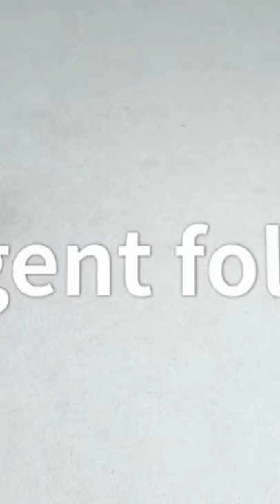Rc dreamer Remote Control Robot Dog Toys Programmable Walk Bark Follow Robotic Puppy Gesture Sensing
Below Links are the items Video links from AliEXpress and Amazon Store...

5. Rc dreamer Remote Control Robot Dog Toys Programmable Walk Bark Follow Robotic Puppy Gesture Sensing Electronic Pets with LED Eyes Gift for Boys Girls 3, 4, 5, 6-Year-Old:

1. RC Toys Remote Control Car for 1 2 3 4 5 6 Year Old Baby Toddlers Children STEM RC Cartoon Race Car Toys for Kids with Music and Lights RC Car Christmas Birthday Gifts Boys Girls

2. Toys for 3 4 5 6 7-Year-Old Boys, Remote Control Car Toys for Kids RC Trucks Toy for Boys Age 3 4 5 6, 1/43 Scale RC Car Toys for 3-7 Year Old Kids, Toddler Toys Birthday Gift for 3-5 Year Old Boys

3. Remote Control Car for Girls - Rc Car Toy for Girls Boys Kids Toddlers, 1:20 Scale Big Foot RC Trucks Vehicles for Kids Birthday Toy, Purple

4. JDBABY Remote Control Truck,Fast RC Cars for Boys Adults 1:14 Scale 2.4G 4WD,Off-Road Monster Toy Truck, All Terrain Waterproof Toys Vehicle for Boys Kids Adults

5. Rc dreamer Remote Control Robot Dog Toys Programmable Walk Bark Follow Robotic Puppy Gesture Sensing Electronic Pets with LED Eyes Gift for Boys Girls 3, 4, 5, 6 Year Old:

6. UTTORA Remote Control Car for Kids, 2.4GHz 2 in 1 RC Stunt Car, Double Sided 360°Flips Rotating with LED Headlights, Waterproof Stunt Controlled Vehicle with Rotate 360 Car Toy for 8-12 Year

7. Amphibious Remote Control Car for 3-12 Years Old Kids, RC Boat Water & Land 360° Flip Stunt Car Off-Road RC Truck 2.4GHz 4WD All Terrain for Boys Girls Birthday Toy Gift Garden Indoor Outdoor Games